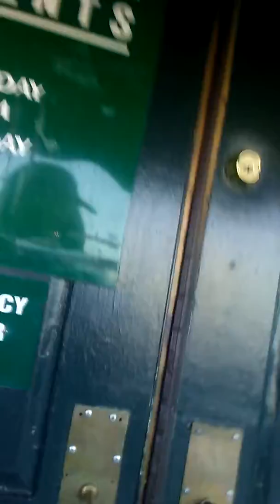The only pleasant person working at The Shelter Island Apartments in Las Vegas Nevada